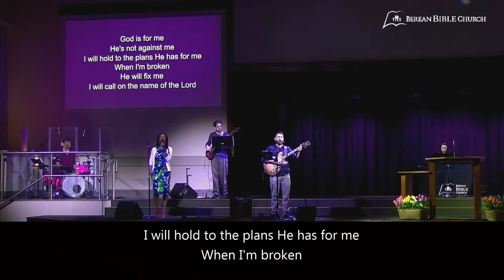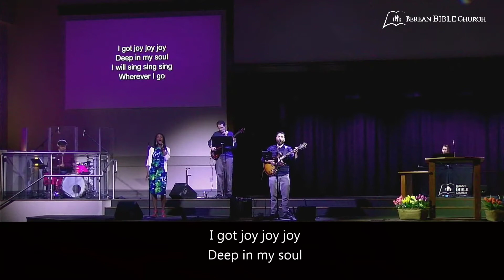Berean Bible Church Kids Service 4-26-20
John & Annatte Burns bring a special story for the kids!